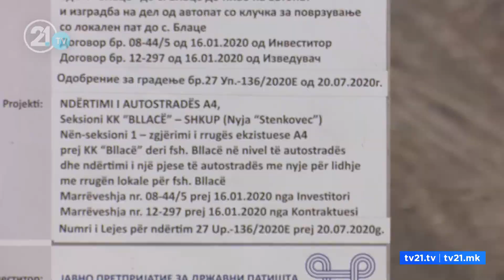Со кого се договарал Артан Груби? - Жителите на Блаце велат дека никој не ги контактирал за плац...